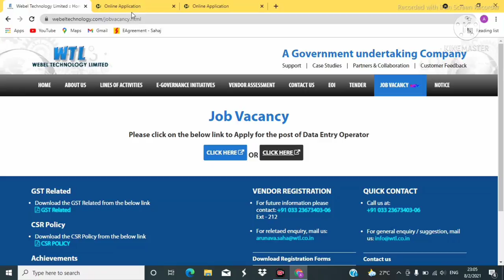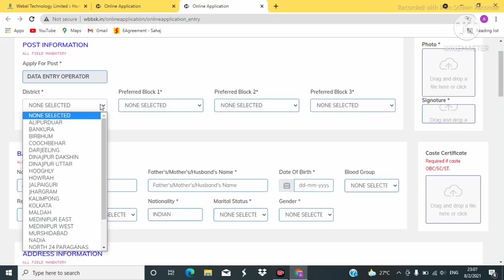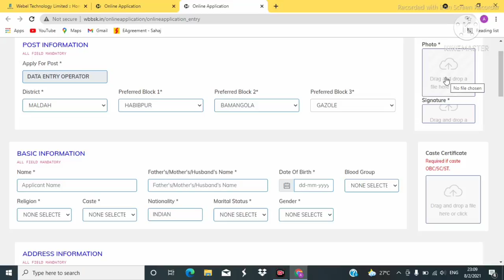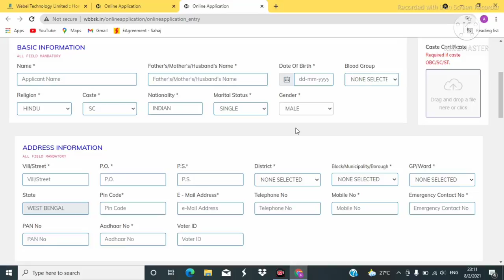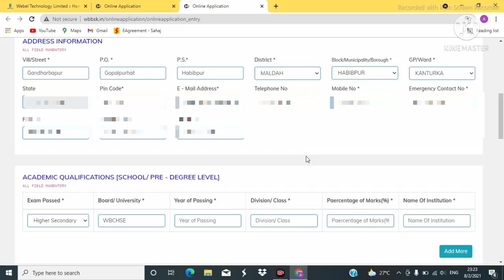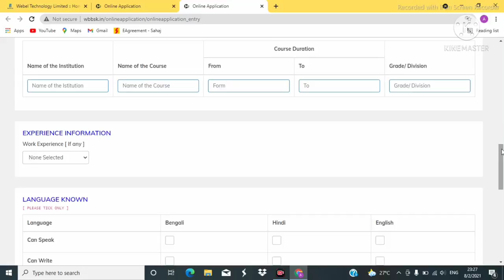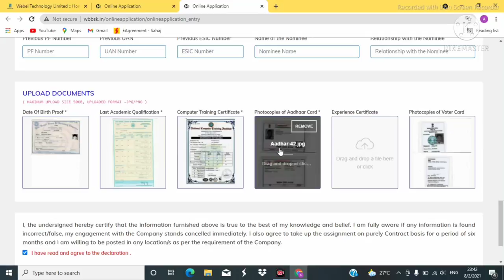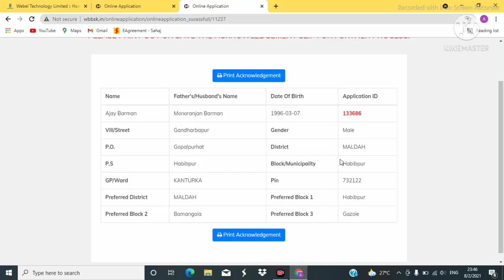Bangla Sahayata Kendro Apply Online | Bangla Sahayata Kendra Recruitment New Update 2021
Bangla Sahayata Kendro Recruitment New Update 2021.Data Entry Operator Online Apply.How to apply data entry operator in West Bengal.